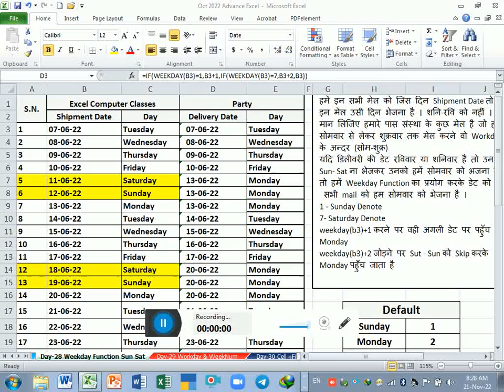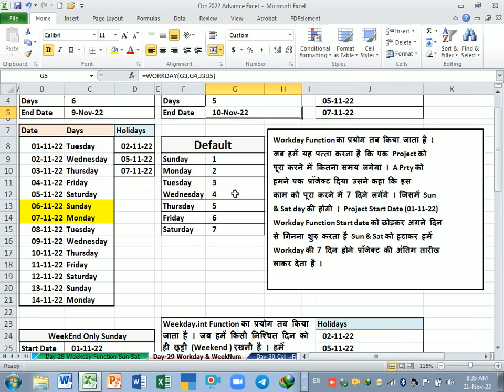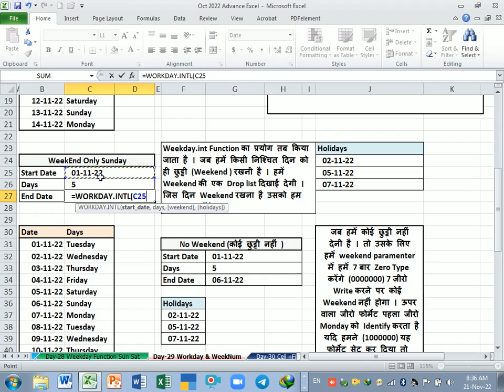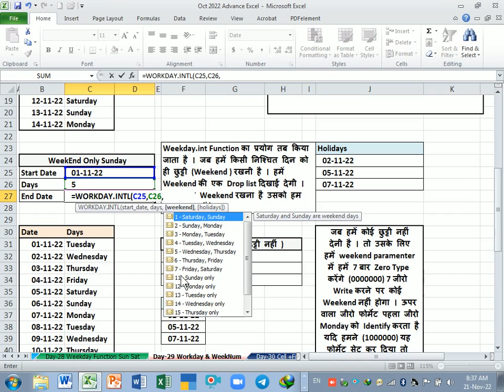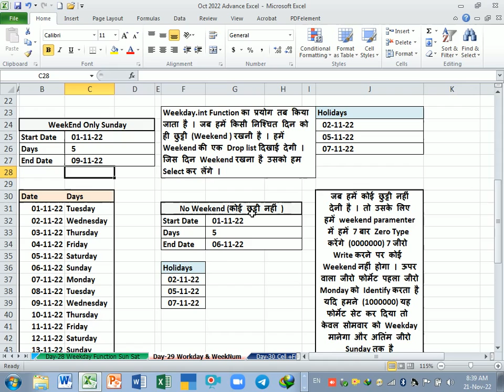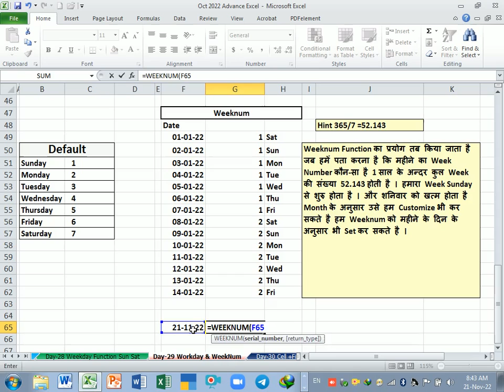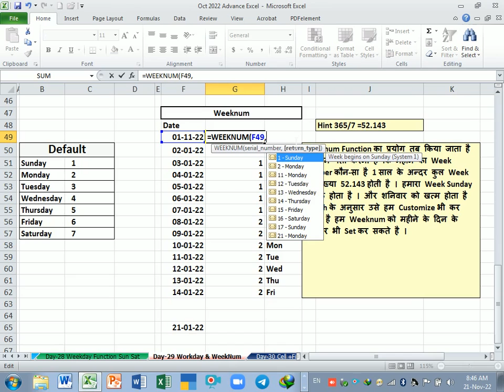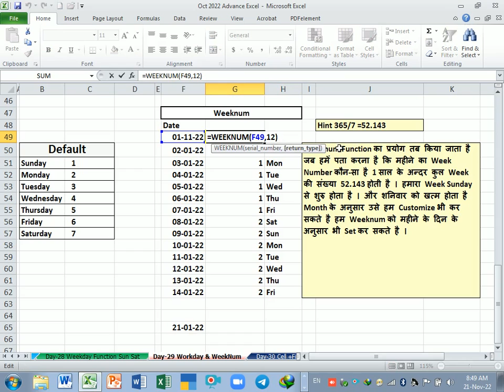Advance Excel Training Day-29| Advance level date & time function | Date Function in excel advance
Advance Excel Training Day-29| Advance level date & time function | Date & Time Function in excelday